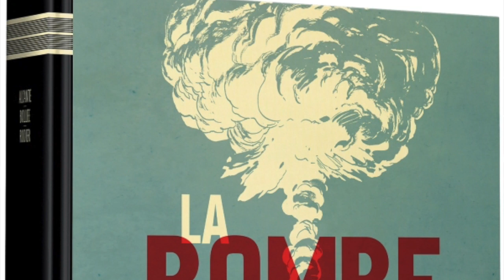On parle de LA BOMBE avec le dessinateur DENIS RODIER - Entrevue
Le 13 novembre 2020, «La vie en BD» recevait le dessinateur Denis Rodier afin d'échanger autour de la monumentale bande dessinée «La Bombe» (Glénat). Au menu: regard sur cinq années de travail de recherche, de documentation et de réalisation.

Fiche technique |
Titre : La bombe
Scénariste : Laurent-Frédéric Bollé et Didier Alcante
Dessinateur : Denis Rodier
Édité chez Glénat